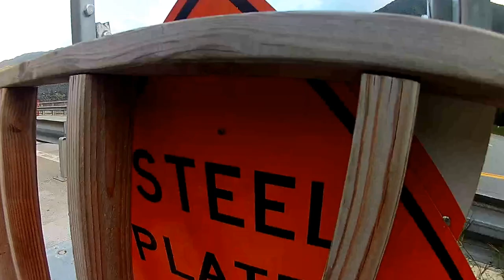integra almost crashes doing pull